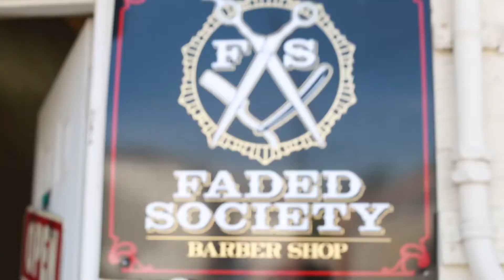Eleni & Eloy TRAILER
This is just a rough cut of the amazing event of one of my friends, Eloy, mexicanote,  que se le ocurrio enamorarse de Eleni, griega, y lo que resulto fue un casamiento de lo mas interesante, cuando los griegos no se amedrentaron por el escandalo de los Mexicanos, y juntos celebraron el acontesimiento. Esto, solo es un corte basico, a manera de prueba de Material. A sus amigos, quelo disfruten.